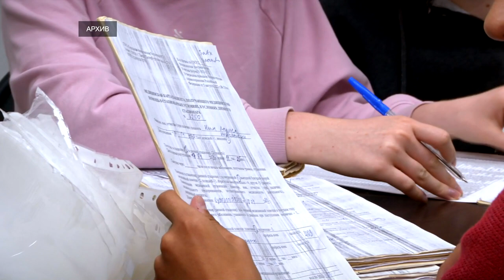Новые принципы трудового воспитания хотят закрепить законом